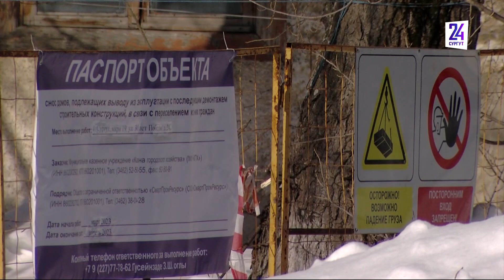Снос ветхого жилья